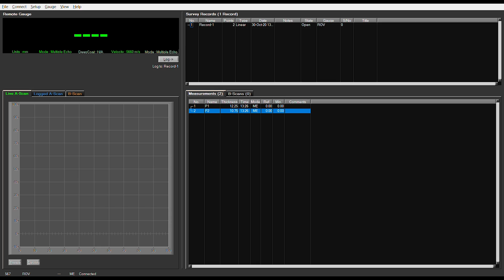Cygnus Ultrasonic Thickness Gauge on a Deep Trekker DTG3 ROV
A quick look at the ease of use of the Cygnus Ultrasonic Thickness Gauge mounted on a Deep Trekker DTG3 ROV taking hull thickness measurements of a large ship at a shipyard. The Cygnus Ultrasonic Thickness Gauge makes robotic inspection reports more complete and saves time and money while bolstering safety.

Chapters:
0:00 Intro
0:21 Cygnus Ultrasonic Thickness Gauge
0:31 Cygnus Ultrasonic Thickness Gauge Setup
0:46 DTG3 & Cygnus Ultrasonic Thickness Gage in Action
0:59 Ultrasonic Pulses Determining Metal Thickness
1:25 Outro